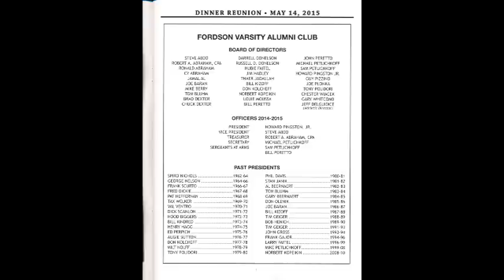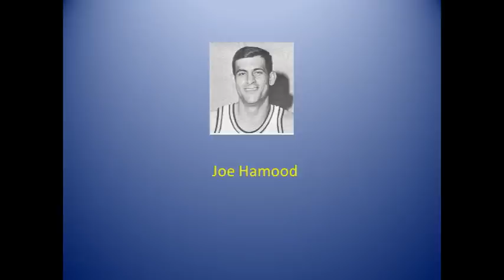FORDSON FIGHT SONG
RECORDED AT THE MAY 14, 2015 FORDSON VARSITY CLUB DINNER REUNION - WES DALTON LEADING